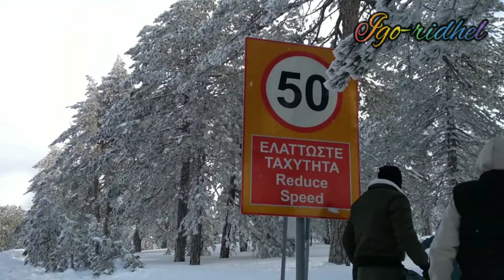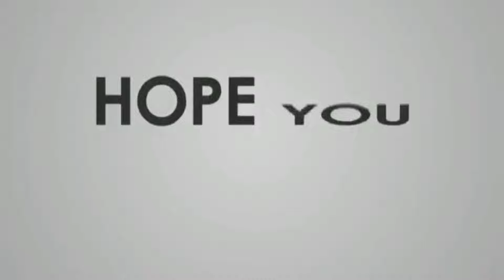SA KALAGITNAAN NG YELO///ENJOY SA PAGLARO//WINTER VIBES